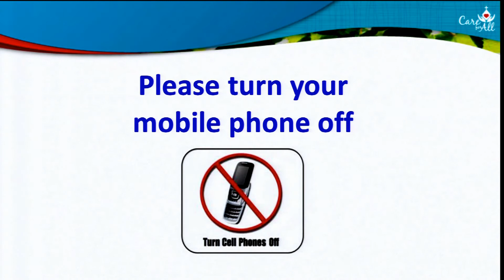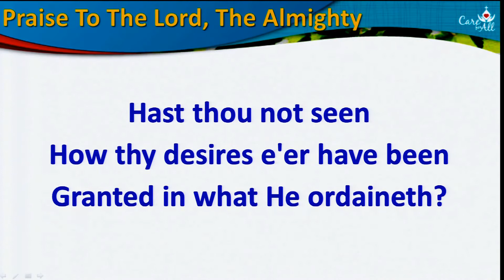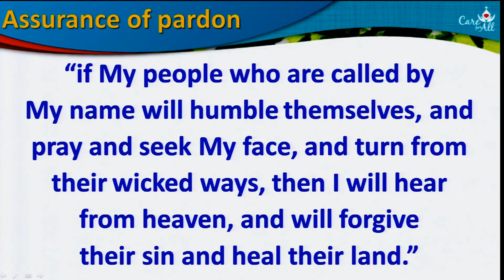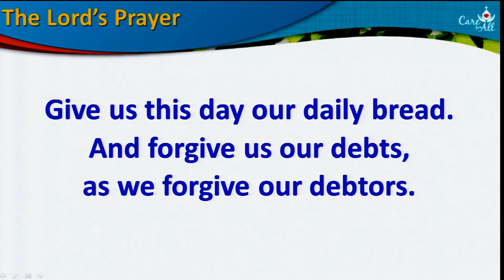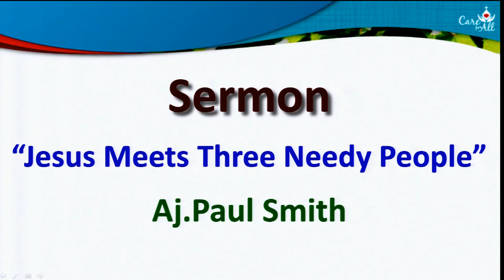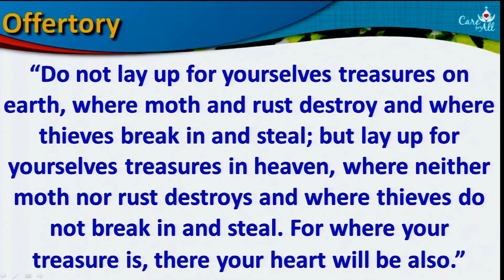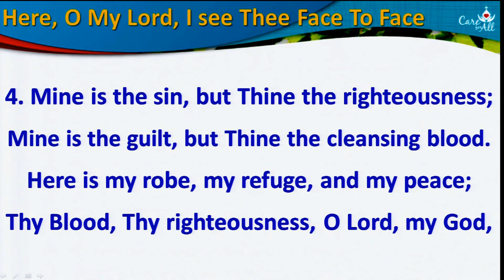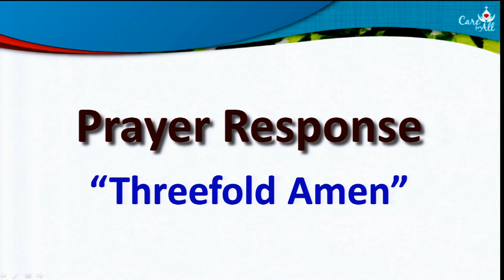English Service 2015-06-07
"Jesus Meets Three Needy People"
John 3:1-8
Paul Smith
Wattana Church